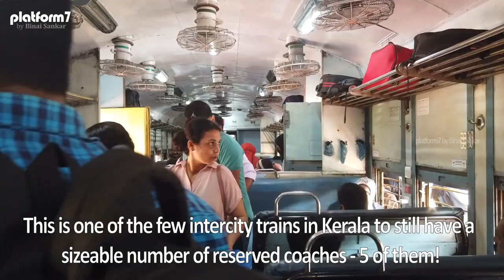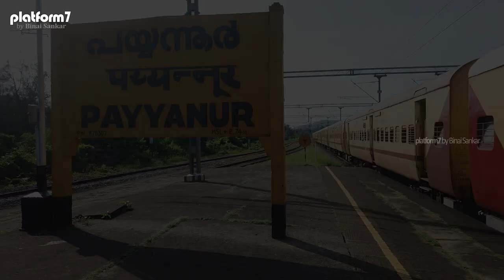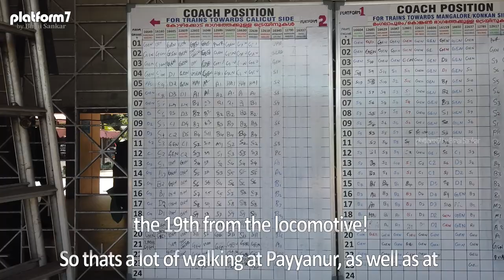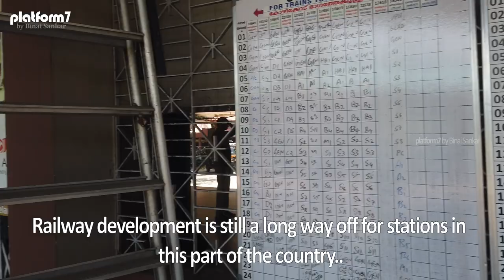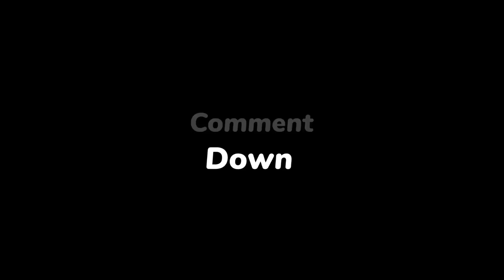Train Journey | Kasaragod to Payyannur and Back on Ernad Express (Malayalam)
I had to go to Payyannur for an official purpose - I traveled both ways on the Mangalore-Nagercoil-Mangalore Ernad Express. It was short journeys both ways - and I thought of making a "round trip" video on them!

Its mostly a spotting video - tried to capture as much spottings as possible on the way. The video also shows the work on Cheruvathur bridge in detail.